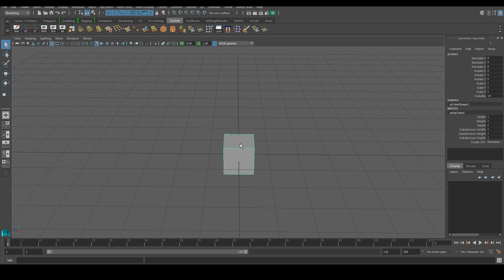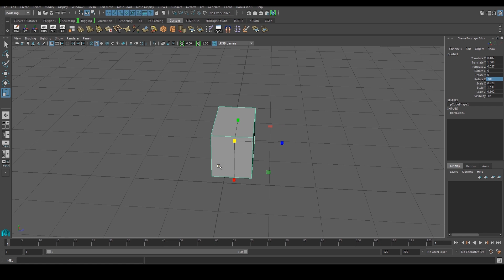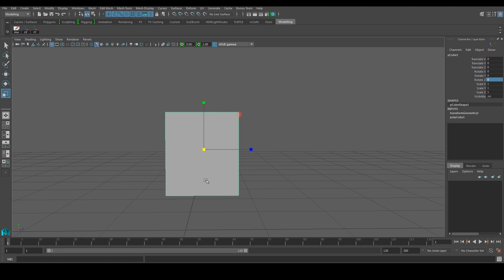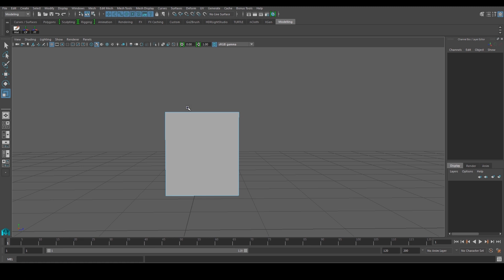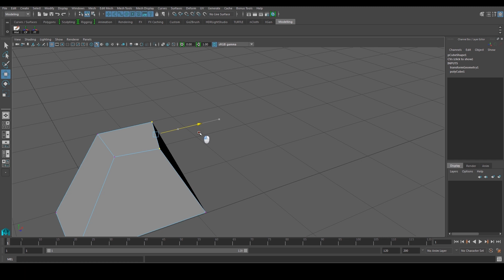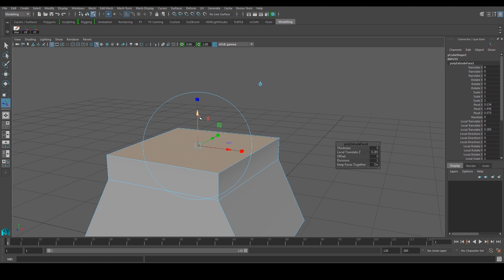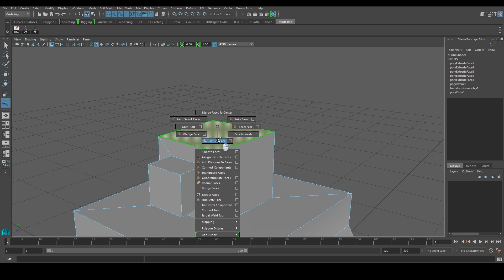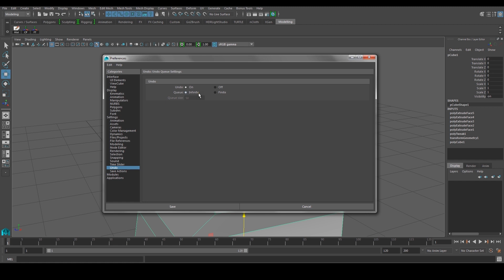Maya Modeling Tutorial - Modeling in Maya for Beginners Part 1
Maya Modeling Tutorial - Modeling in Maya for Beginners. Learn how to Model in Maya in this Modelling in Maya Tutorial for Maya Beginners.

This Maya Modelling Tutorial series covers the basics in Polygon Modelling within Maya. We will go trough all the basic modelling techniques on modelling a basic character in Maya.